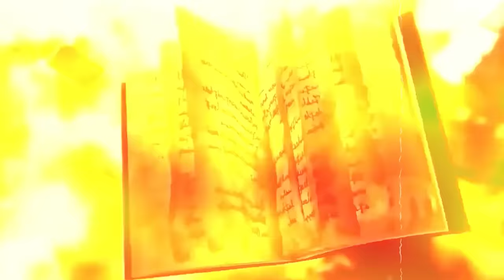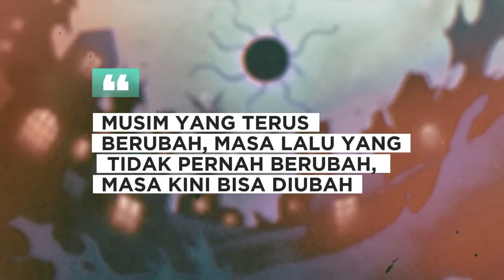[SPOILER] PART 1❗BLACK CLOVER CHAPTER 374❗YAMI BERUBAH JADI KIJIN❗NAHCT GUNAKAN DEVIL UNION 4 IBLIS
Assalamualaikum Minna
Video kali ini membahas Preview Black Clover Chapter 374

Terimakasih Minna ❤

SUMBER :
- @f9x00 (Twitter)

THUMBNAIL ART :
- @GlavezW (Twitter)

FANART :
- @Nevi_HC (Twitter)
- @Iluvluvnutella (Twitter)
- @hoox_one (Twitter)
- @PsychoPepe (Twitter)
- @ggureii Twitter)
- @qqq_val (Twitter)
- @astrevo (Twitter)
- @scrhmtsu (Twitter)
- @shuartzy (Twitter)
- @prattt_05 (Twitter)
- @alex_chann07 (Twitter)
- @pitchorio_ (Twitter)
- @dhfanarts (Twitter)
- @nakoyeh (Twitter)
- @pinkykkat (Twitter)
- @lordhiroshima (Twitter)
- @darcon3 (Twitter)
- @prattt05 (Twitter)
- @aziephore (Twitter)
- @fayedumpling (Twitter)
- etc